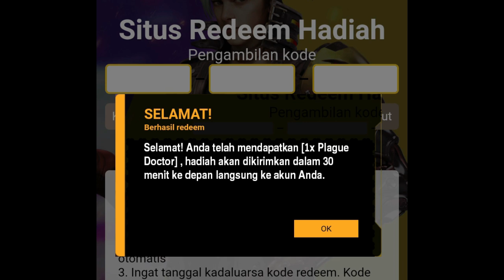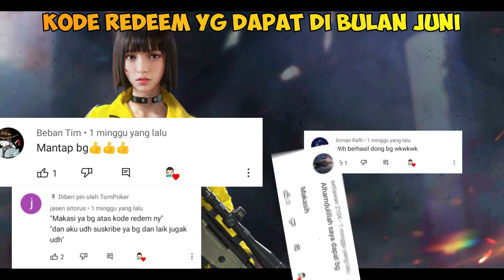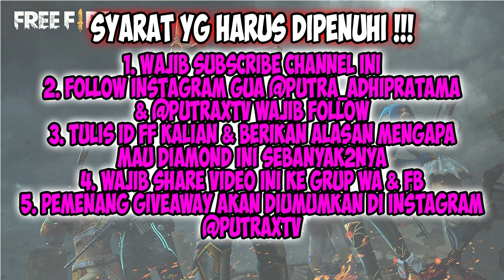KODE REDEEM FREE FIRE TERBARU HARI INI 13 JUNI 2021❗KODE REDEEM FF TERBARU JUNI 2021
2.KOMEN ID FF DAN INSTAGRAM, BERIKAN ALASAN KENAPA MAU DIAMOND
3.WAJIB FOLLOW INSTAGRAM @putra_adhipratama DAN @putraxtv
4.TEMBUSIN 500 LIKE 1X24 JAM
5. PEMENANG DIUMUMIN DI INSTAGRAM @putraxtv [ kalian bisa cek sendiri ya ]

PERINGATAN

Kode redeem FF yang akan TomPoker bagikan pada tanggal 13 Juni 2021 ini bisa kalian coba gunakan.